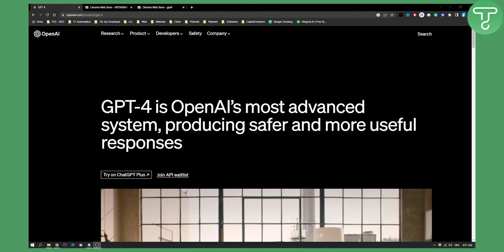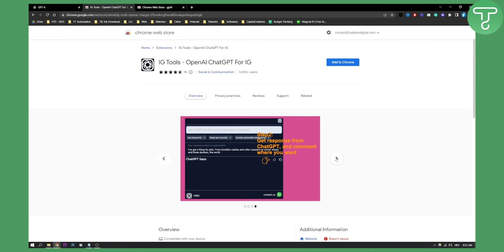How to Connect OpenAI (ChatGPT-4) With Instagram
In this video, I will show you how to connect openai with instagram